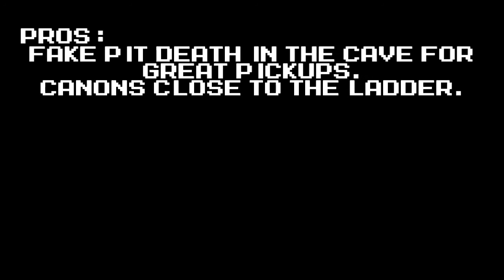Mega Maker - Crash Tover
Creator: RumekFuria
ID: 59971
My thoughts: A really fun map, but I still find it weird, why you had to swap Shine with Mega Buster. That's the thing that confused me.

Have a stage you wanna share with me? Share it on my Discord group, or on the comment section below.

Add me to the 3DS Friend List: 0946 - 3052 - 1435